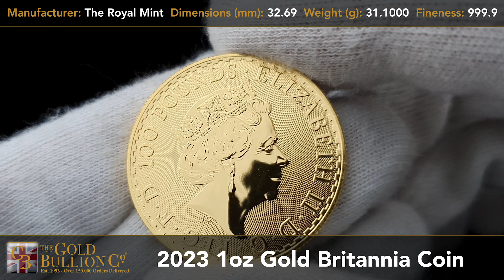2023 1oz Gold Britannia Coin I Buy Now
- Manufacturer: The Royal Mint
- FREE Insured Delivery
- VAT FREE
- CGT FREE
- Fineness: 999.9
- Weight (g):  31.1035
- Dimensions (mm): 32.69

The 2023 issue coins bear the same design as the 2022 coins with Philip Nathan’s Britannia and Jody Clark’s latest portrait of Her Majesty Queen Elizabeth II.

This coin has never been so beautiful, here are some of the security features:

• A latent image changes from a padlock to Britannia’s famous trident
• Surface animation creates movement to the background of waves
• The micro-text provides both decoration and protection
• Fine details such as the Union Flag on Britannia’s shield have been carefully highlighted with tincture lines.